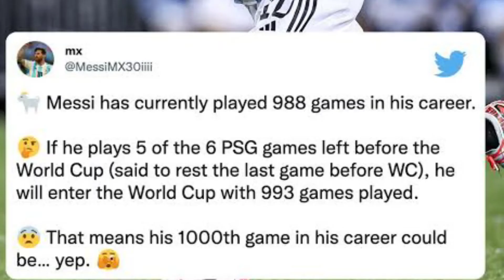১০০০ তম ম্যাচ খেলতে আজ অস্ট্রেলিয়ার বিপক্ষে নকআউট পর্বের ম্যাচে মাঠে নামবে মেসি। Messi 1000th Match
১০০০ তম ম্যাচ খেলতে আজ অস্ট্রেলিয়ার বিপক্ষে নকআউট পর্বের ম্যাচে মাঠে নামবে মেসি। Messi 1000th Match l Lionel Messi 1000th games vs Australia World Cup knockout stage l Argentina vs Australia Round of 16 l Argentina vs Australia Live match today l lionel messi goals vs Australia today l Messi free kick goals vs Australia Today l Argentina vs Australia Highlights l Arg vs aus football match l lionel messi record 1000 th match.